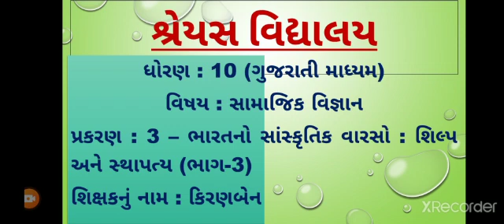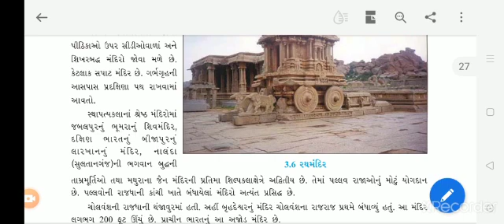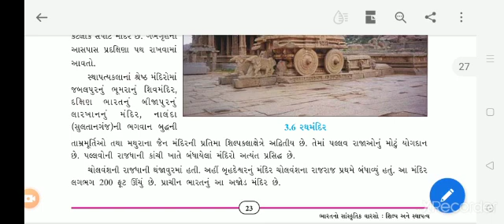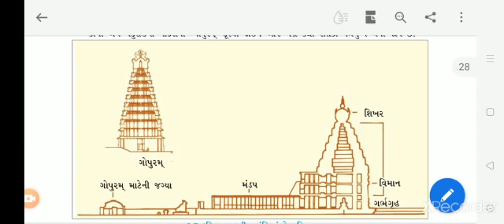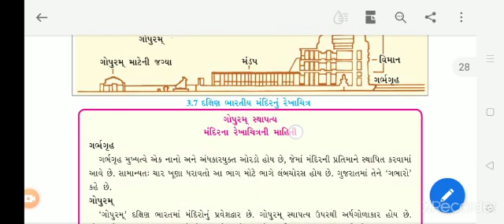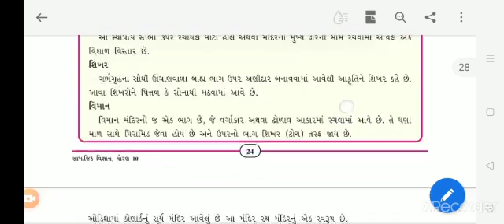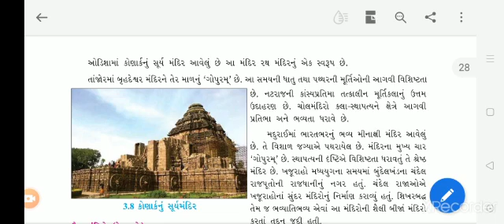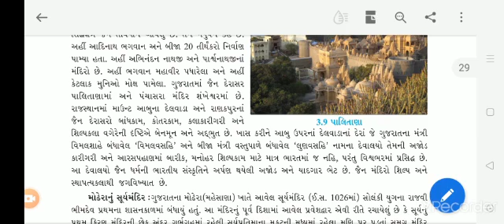ch 3 part 3